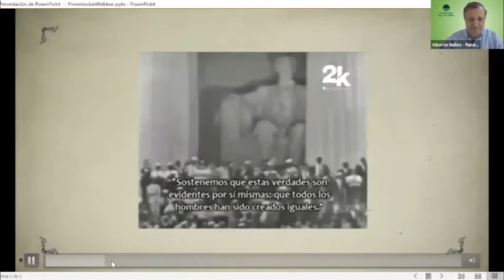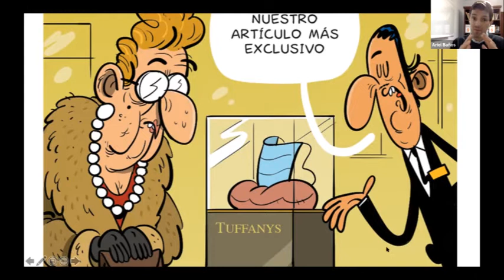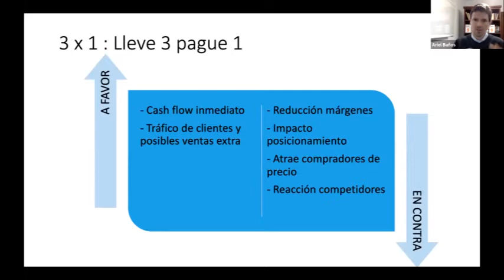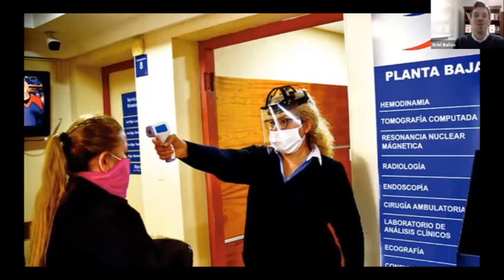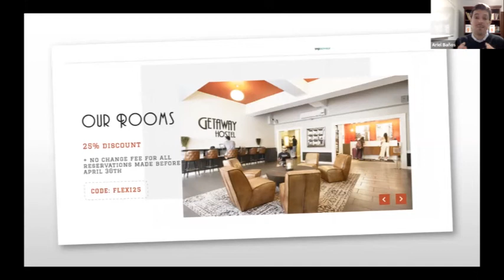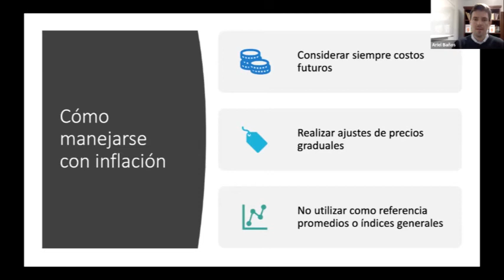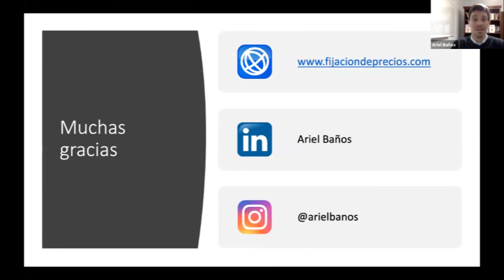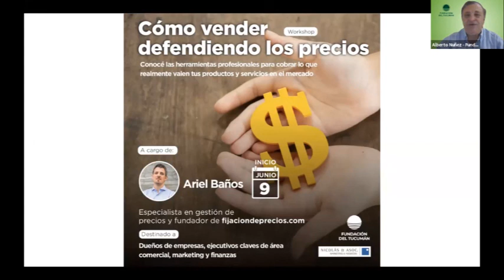Cómo definir precios en tiempos de coronavirus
Webinar con Ariel Baños